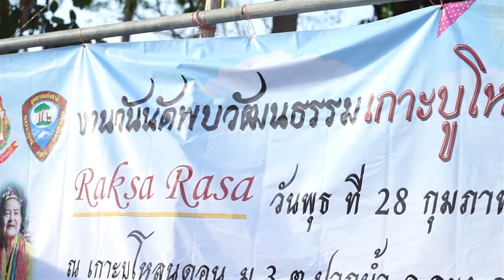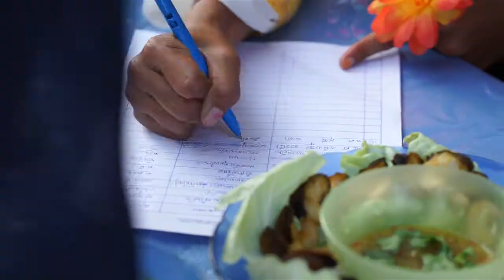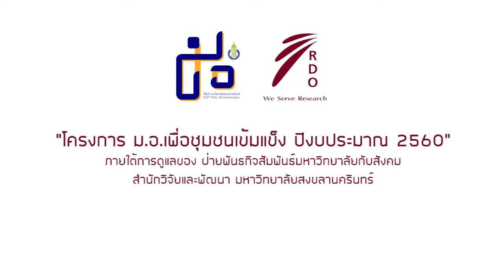"ม.อ.เพื่อชุมชนเข้มแข็ง ณ บ้านเกาะบูโหลนดอน อ.ละงู จ.สตูล"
โครงการ ม.อ.เพื่อชุมชนเข้มแข็ง ณ บ้านเกาะบูโหลนดอน อ.ละงู จ.สตูล อีกหนึ่งโครงการ ภายใต้โครงการ ม.อ.เพื่อชุมชนเข้มแข็ง ประจำปี 2560 วิทยาเขตหาดใหญ่